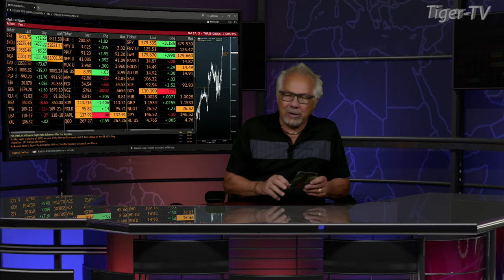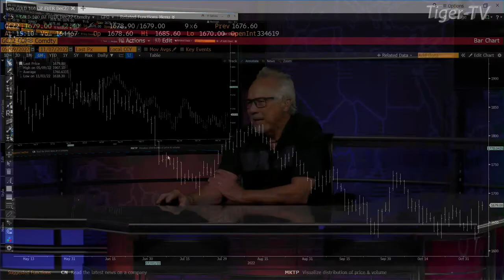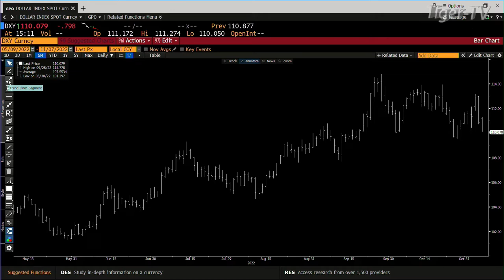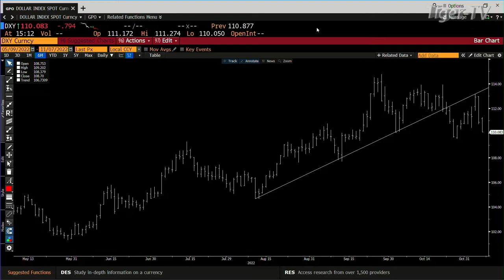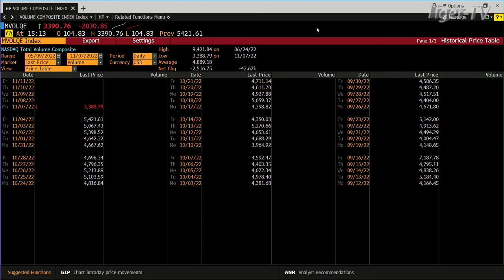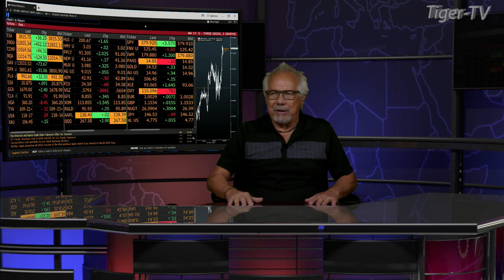November 7th, Daily Market Recap - 2022